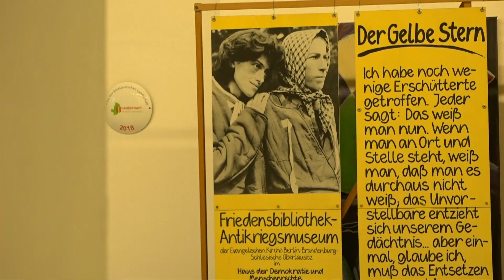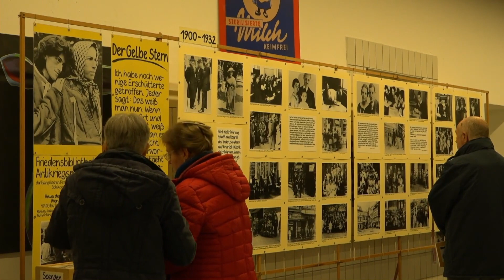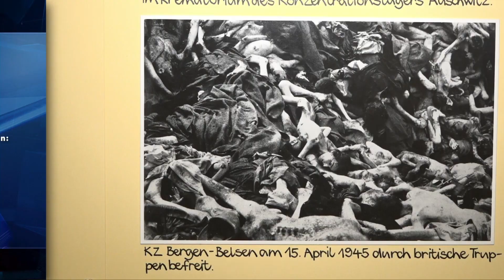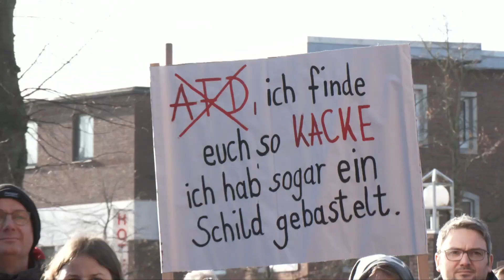ems TV NEWS I 29.01.2024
- 9-Jähriger lebensgefährlich verletzt
- Videoupdate: Bug eines Binnenschiffes gesunken
- Freren gedenkt: "Der Gelbe Stern" zeigt bewegende Geschichte
- "Wir sind mehr": Gemeinsam gegen rechts